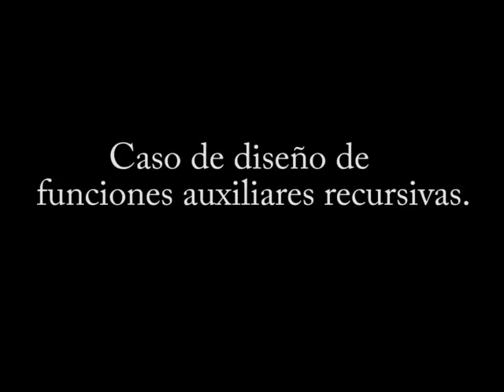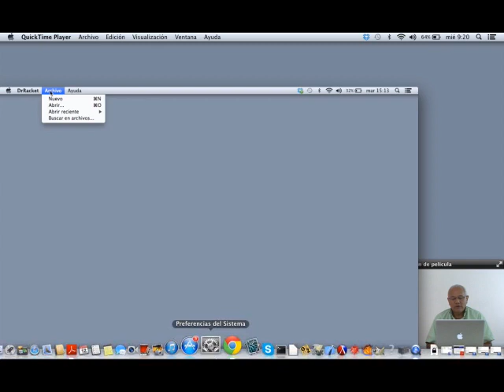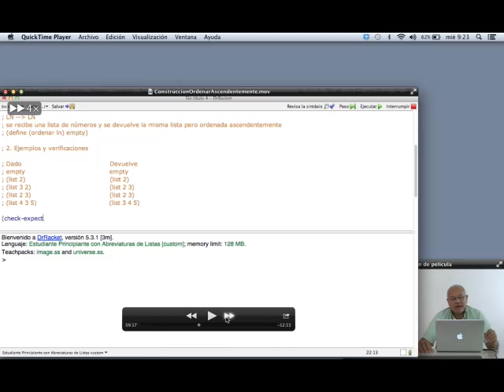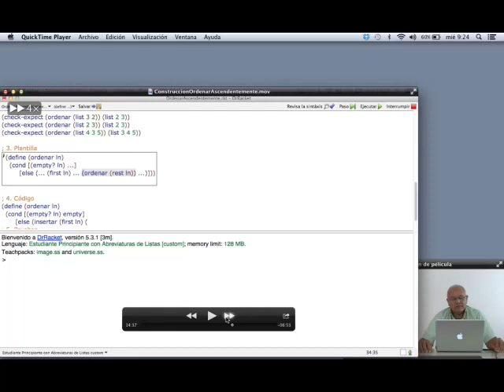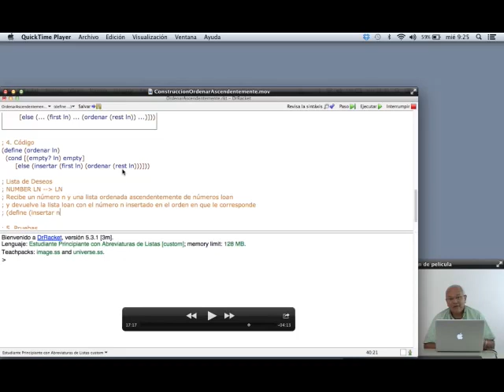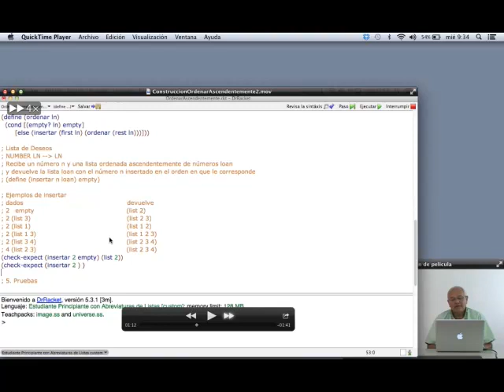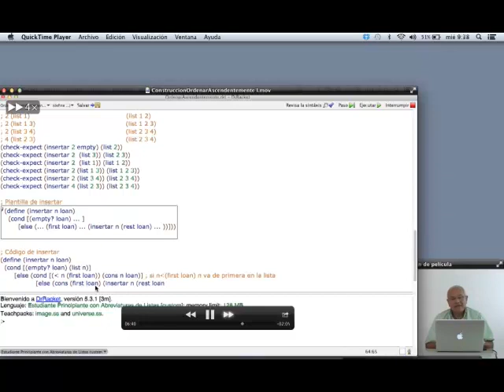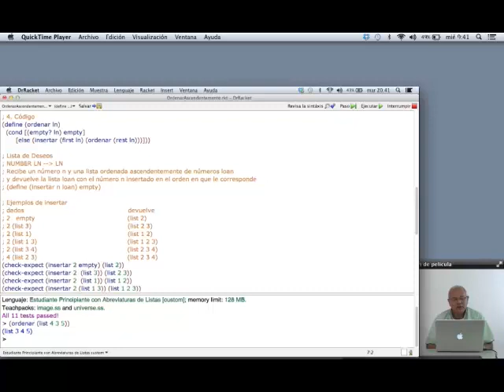Caso de diseño de funciones recursivas